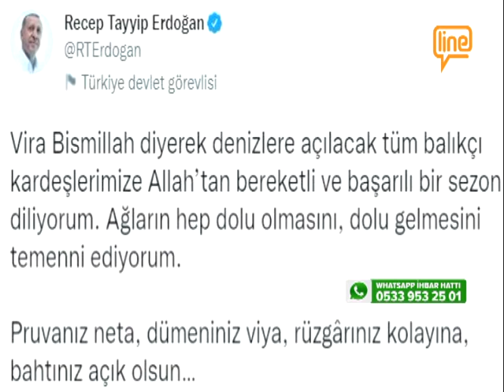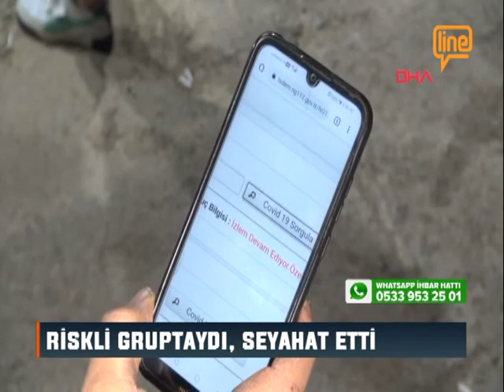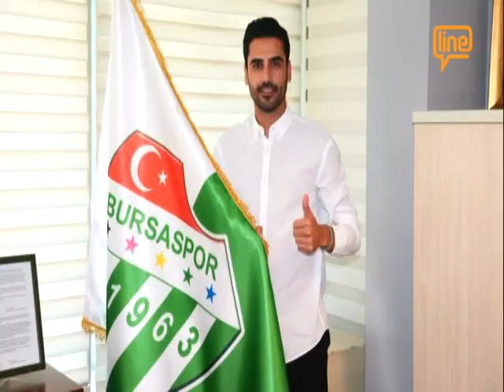Line TV Ana Haber Bülteni (01.09.2021)